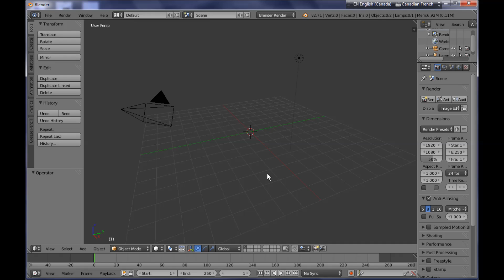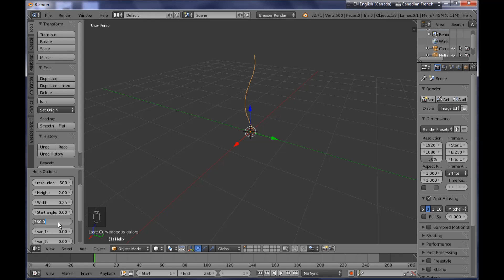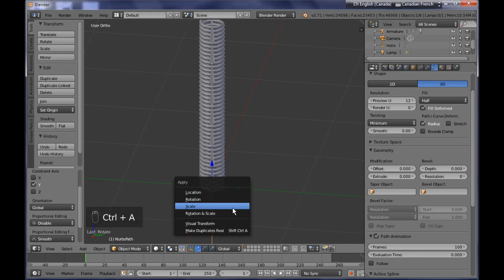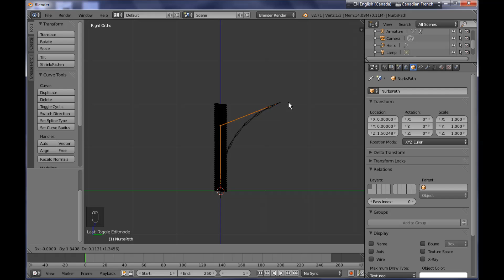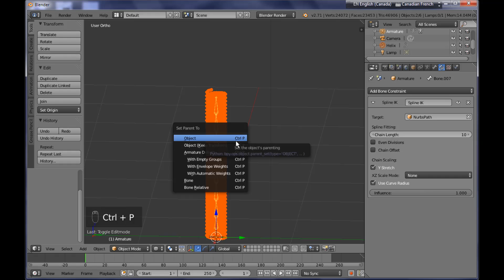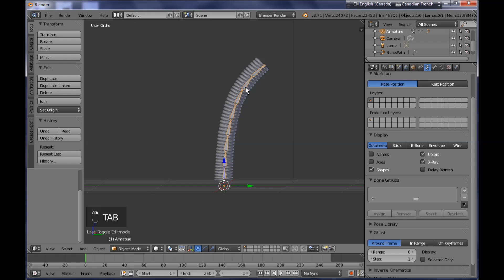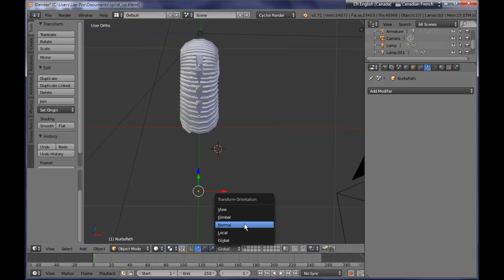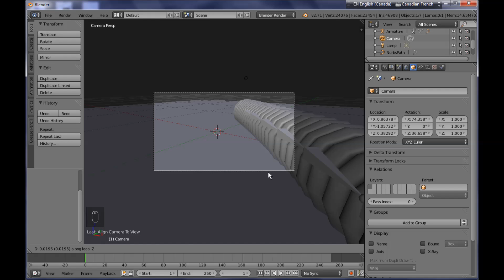Blender 3D : How to model and rig a flexible spiral cord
Modeling a flexible spiral cord is a common 3D modeling task.This video tutorial presents you one of the several ways available for modeling and rigging this flexible form.